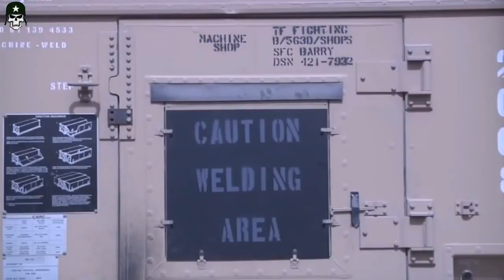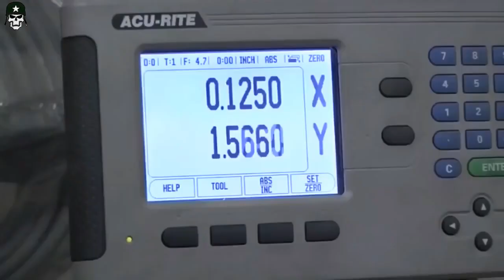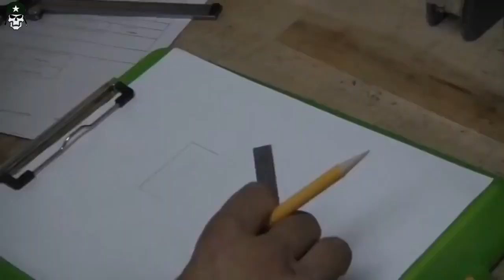Us Army Machine Shop Us Planes Can't Take Off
Technology of army Channel provides you about military from the Army, Navy, Marine Corps and Air Force. Latest videos of weapons, aircraft, tanks, ships, guns, artillery, vehicles,navy,aircraft,warship,international military. defense new,gun,news,new technology,military operations and are posted on our channel daily.